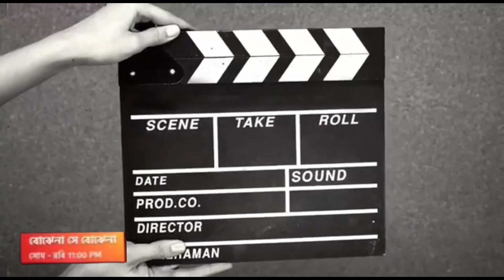Bojhena se Bojhena 💘♥️💖♈💗💕 বোঝেনা সে বোঝেনা Copy by acting video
Bojhena se Bojhena serial  💘♥️💖♈💗💕 বোঝেনা সে বোঝেনা  Copy by acting video

বোঝেনা সে বোঝেনা 🥀♥️♥️🥀 Bojhena se Bojhena serial star jalsha 🥀 copy by @MampilifestyleM.K

bengali actress makeup tutorial
mapi comedy video
bengali vlog kolkata
rahul mampi vlog video
bengali cute couple vlog
old bengali movie of ranjit mallick
mimi chakraborty vlogs
mapi love story
dev koel movie bengali
mousumi family vlogs
mimi chakraborty makeup tutorial
bojhena se bojhena serial
bojhena se Bojhena movie
bojhena se bojhena serial episode
today episode serial
star jalsha today episode
sirial today episode
today episode serial
aronno Pakhi serial today episode
aronno Pakhi serial
Pakhi Aranno sirial today episode

Acting video

🙋হ্যলো বন্ধুরা ...আমি মাম্পি অতি সাধারন ঘরের মেয়ে, তোমাদের কাছে এসেছি আমার lifestyle👨‍👩‍👦share করতে🙂